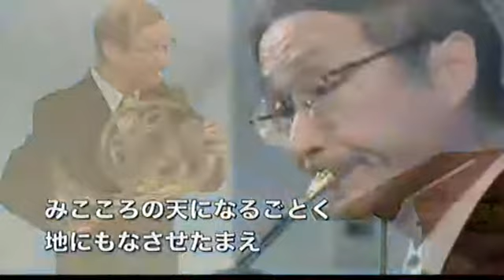YCC Sunday Service 3 2012 9 22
YCC Sunday Service 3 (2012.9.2)第三礼拝特別賛美「祈り」コーガン作曲＆「主の祈り」マロット作曲　ホルン宮田四郎兄　ピアノ佐久間美江姉
その他の賛美、礼拝は下記のURLからご覧ん下さい。